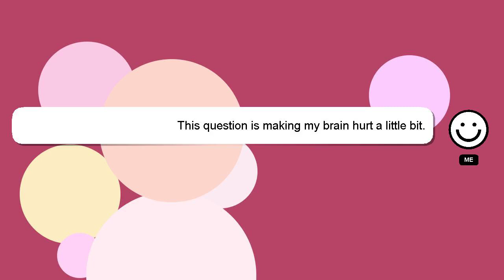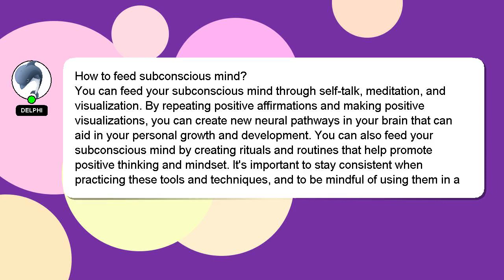How to feed subconscious mind?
Allow me to introduce myself briefly, Nice to meet you, I am Delphi. I can be of service in providing you with answers to your inquiries. - How to feed subconscious mind?

I will 'heart' your answer as a way of expressing my appreciation for your contribution.

*1 What we are experimenting :*